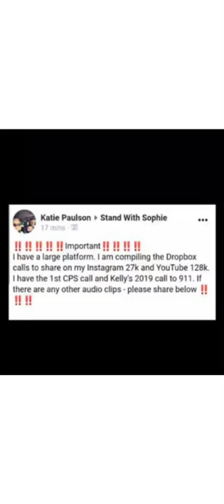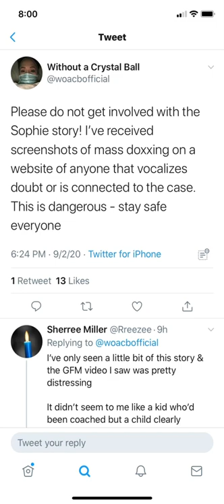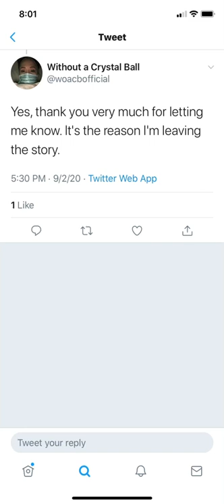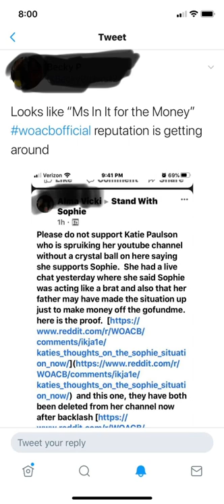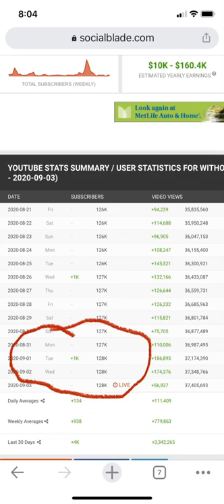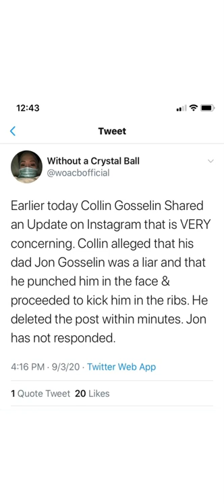Katie Joy Without a Crystal Ball Sophie Collin Gosselin Exploitation of Minors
My thoughts on Katie Joy and her way of exploiting minor children for money. As usual just my opinions.